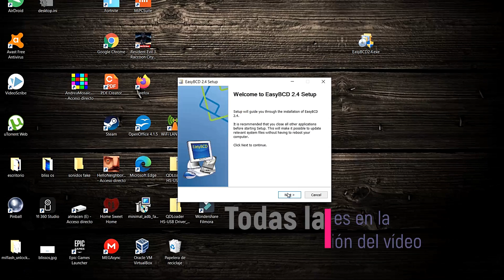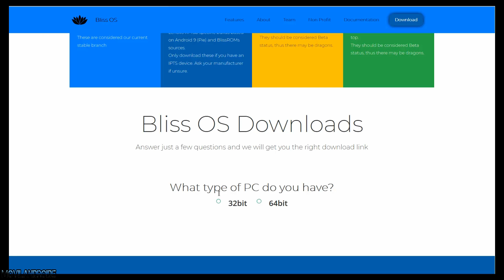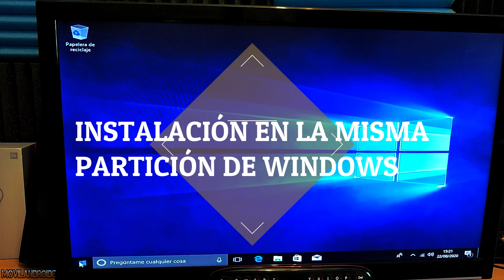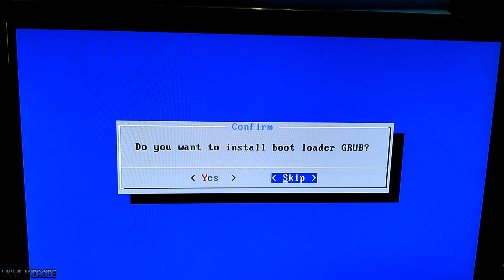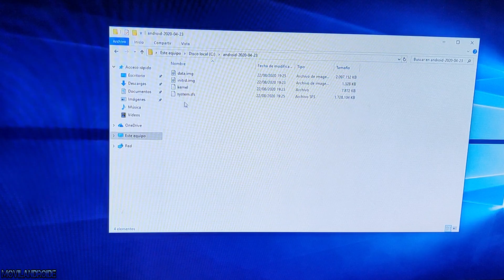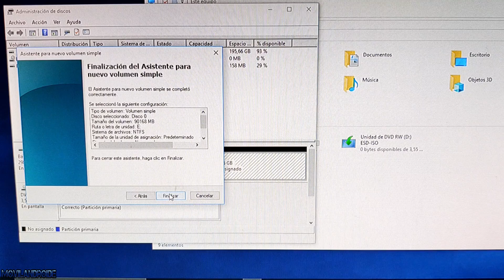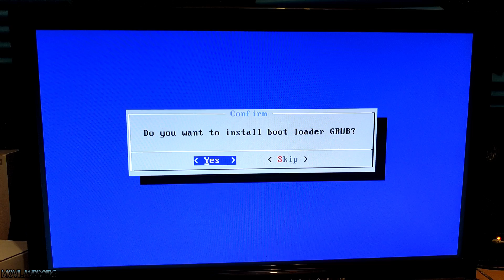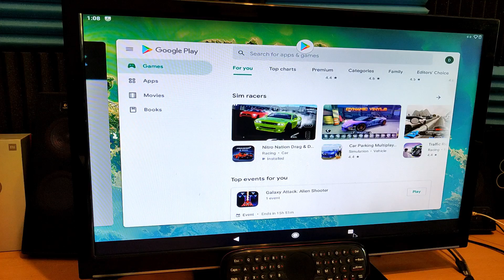Instalar Android 10 Dual Boot Windows 10 en un PC | Guía Instalación con Backup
Instalar Android 10 en un PC con Windows 10 instalado con arranque Dual.
Además explico como volver al estado anterior del PC tal y como lo tenías antes de todo el proceso.